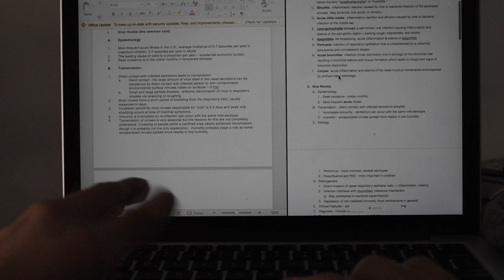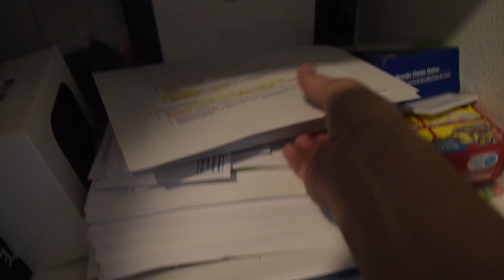Medical School Vlog | My Brutally Honest Week Pt 1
The purpose of this video is to set a baseline in order to see how I will have changed (hopefully lol). That is why I've been overly honest with even the vain and embarrassing aspects of my life.

Hope you enjoy bc I don't think I'll ever do this again. Editing took way too long.